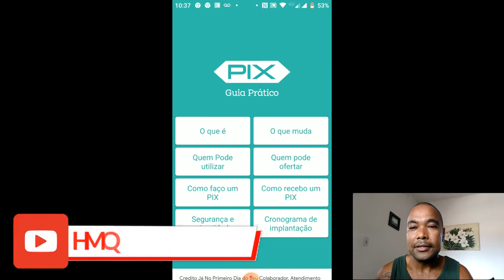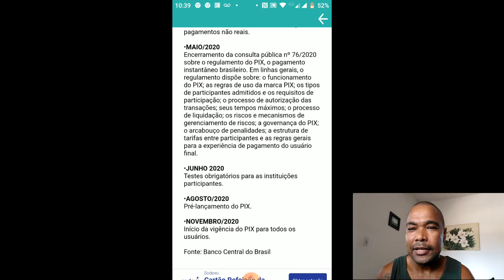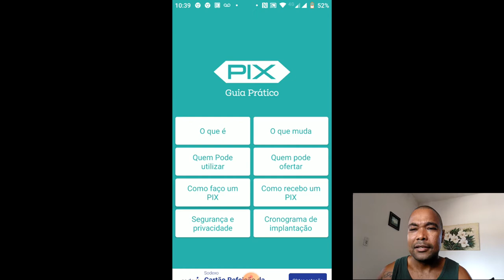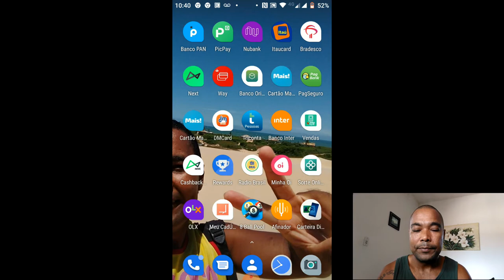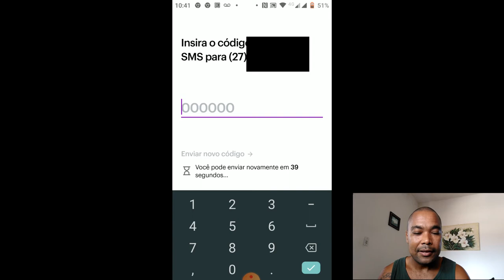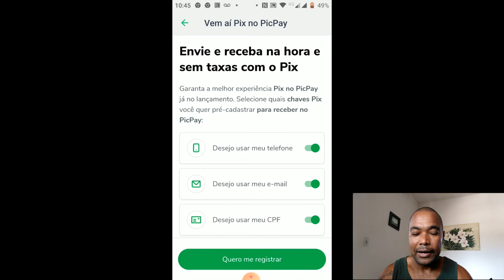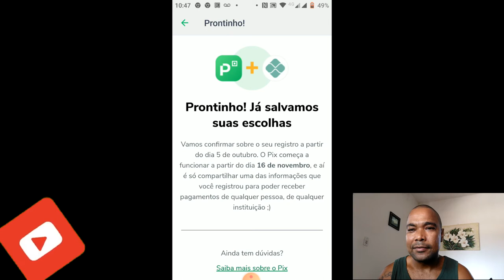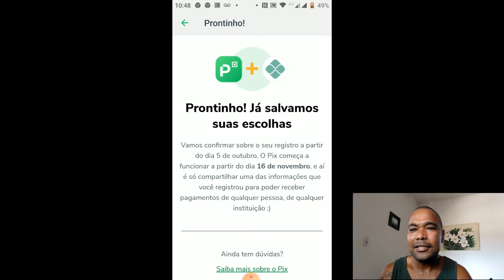pix não é um aplicativo !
salve galera !!
A pedido da galera  no vídeo de hoje vou falar sobre o pix a nova ferramenta brasileira  de pagamentos instantâneo ,transferência e recebimento bancário .